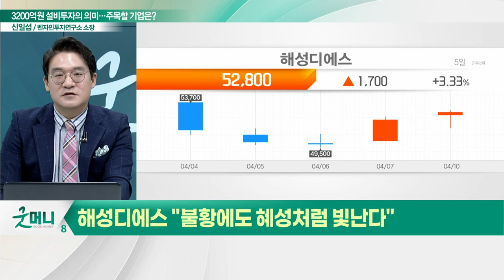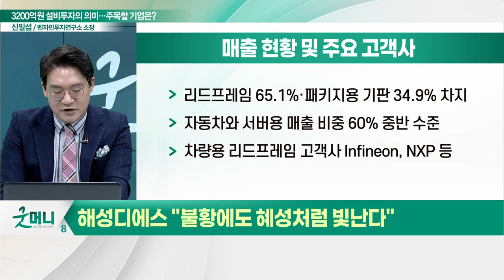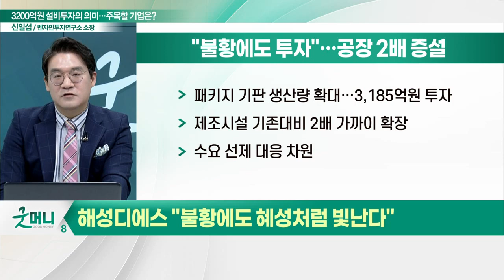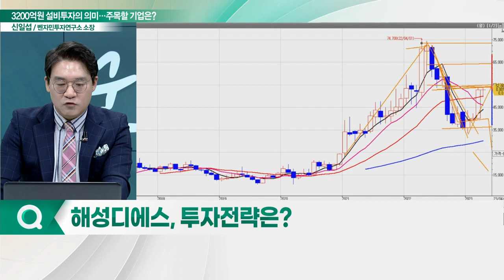해성디에스(195870), 3200억원 투입... "불황에도 혜성처럼 빛난다"_신소장의 시그널 (20230411)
해성디에스(195870) "불황에도 혜성처럼 빛난다"
- 리드프레임 65.1%·패키지용 기판 34.9% 차지
- 자동차와 서버용 매출 비중 60% 중반 수준
- 패키지 기판 생산량 확대… 3,185억원 투자